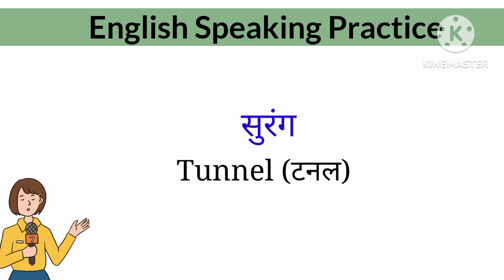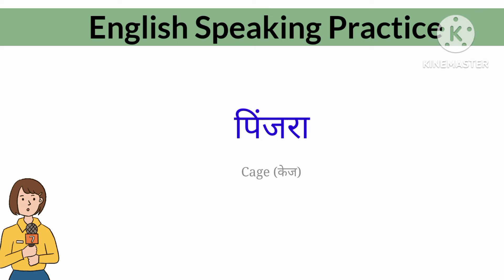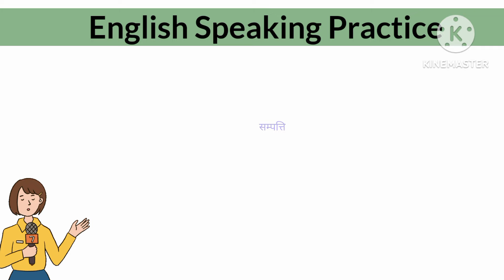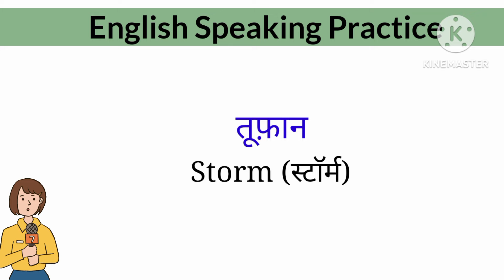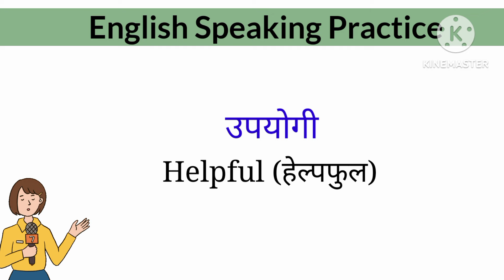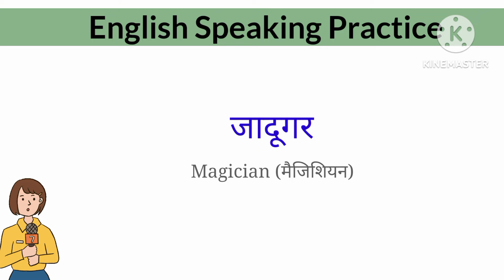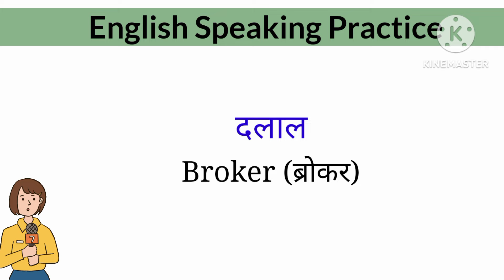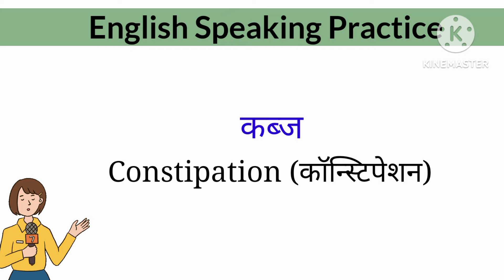135+ Daily use English word meaning/Common English word meaning/English vocabulary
English conversation
sentence kaise bnaye
English learn
English speaking
vocabulary practice